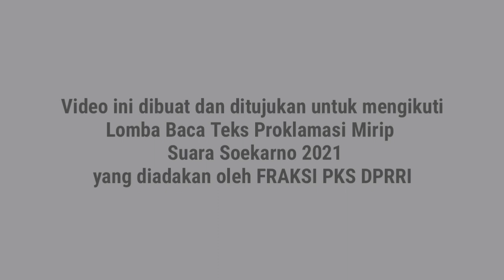Lomba Baca Teks Proklamasi | Novianti (NO Peserta 019)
Berikut adalah penampilan Kak Novianti

Dukung Kak Novianti dengan LIKE dan KOMEN sebanyak-banyaknya!